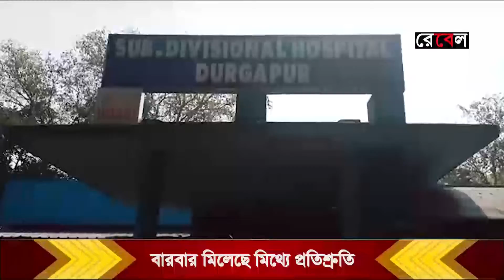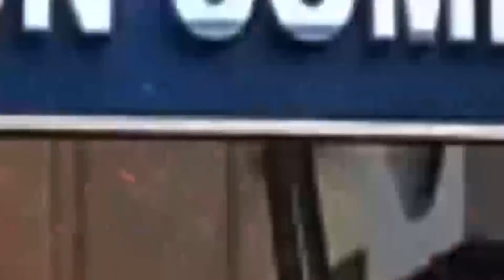দিনের বাছাই করা খবর দেখুন রেবেল News Express 23-02-2022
১. কলকাতা:-আবারও বৃষ্টির দেখা মিলছে রাজ্যে

ঠান্ডা কেটে গরমের শুরুতেই রাজ্যে বৃষ্টির ভ্রুকুটি। বর্ষাকাল তো রয়েইছে, শীত হোক বা বসন্ত, রাজ্যে বৃষ্টির দাপট লেগেই আছে। দু-এক দিন নিস্তার পাওয়ার পরেই আবারও বৃষ্টির দেখা মিলছে রাজ্যে। এরই মধ্যে উত্তরবঙ্গের কয়েকটি জেলায় বিক্ষিপ্তভাবে বৃষ্টি দেখা দিয়েছে। বৃহস্পতিবার থেকে দক্ষিণবঙ্গ সহ রাজ্যের বিভিন্ন জেলায় বৃ্ষ্টির পূর্বাভাস হাওয়া অফিসের।

২. দিল্লি :-কিছুটা অস্বস্তিতে কেন্দ্রিয় স্বাস্থ্যমন্ত্রক

করোনা নিয়ে গত কয়েকদিন ধরে চলা স্বস্তির মধ্যে এবার কিছুটা অস্বস্তি। গত কয়েকদিন ধরে কমতেই ছিল দেশের দৈনিক করোনা সংক্রমণ। এবার গত দিনের তুলনায় ভারতে সামান্য বাড়ল দৈনিক করোনা আক্রান্ত ও মৃত্যুর সংখ্যা। গত ২৪ ঘণ্টায় দেশে নতুন করে এই ভাইরাসে আক্রান্ত হয়েছেন ১৫ হাজার ১০২ জন। গত দিনে দৈনিক করোনা সংক্রমণ ১৫ হাজারের নিচে নেমে গিয়েছিল।

৩. ইংরেজবাজার:-ইংরেজবাজারে প্রচারের ঝড়

ইংরেজবাজার পৌরসভার ১৭ নং ওয়ার্ডের তৃণমূল প্রার্থী শুভময় বসুর সমর্থনে প্রচারে এসে ঝড় তুললেন রাজ্যসভার সাংসদ মৌসম বেনজির নূর। ব্যানার-ফেস্টুন এবং দলীয় ঝান্ডা নিয়ে মিছিলে অংশ নেন ওয়ার্ডের তৃণমূল কর্মী সমর্থকরা। সারা ওয়ার্ড পরিক্রমা করে নির্বাচনী প্রচার করা হয়

৪. দুর্গাপুর :-বারবার মিলেছে মিথ্যে প্রতিশ্রুতি

৪ মাস বেতন নেই, ৯ মাস জমা পড়েনি প্রভিডেন্ড ফান্ড এর টাকা,বরং বারবার মিলেছে মিথ্যে প্রতিশ্রুতি। এরই প্রতিবাদে বুধবার দুর্গাপুর মহকুমা হাসপাতালের অস্থায়ী কর্মীরা কাজ বন্ধ করার পাশাপাশি বেসরকারি এজেন্সিকে ব্ল্যাক লিস্টেড করে দেওয়ার দাবী জানিয়ে হাসপাতাল গেটের সামনে বসলেন।

৫. আসানসোল:-উদ্ধার নগদ প্রায় ২৩ লক্ষ টাকা

আসানসোল দুর্গাপুর পুলিশ কমিশনারেটের কুলটিট্রাফিক গার্ডের পক্ষ থেকে সালানপুর থানার অন্তর্গত দেন্দুয়া রেলগেটের সামনে গাড়ি চেকিংয়ের সময় একটি বিহারের নম্বরপ্লেট লাগানো বুলেরো গাড়ির ভেতর থেকে নগদ প্রায় ২৩ লক্ষ্য ৫০ হাজার টাকা উদ্ধারের ঘটনায় চাঞ্চল্য ছড়ায়।

৬. শান্তিনিকেতন:-বিক্ষোভে বিশ্বভারতীর পড়ুয়ারা

বিশ্বভারতীর পঠন-পাঠন স্বাভাবিক হলেও হোস্টেল না খোলায় অসুবিধায় পড়েছেন বিশ্বভারতীর পড়ুয়ারা। আজ সকালে শান্তিনিকেতনের সেন্ট্রাল অফিস বলাকা গেটে পড়ুয়ারা জমায়েত হয়ে কেন্দ্রীয় কার্যালয়ের পিছন দিয়ে কেন্দ্রীয় কার্যালয় ভেতরে ঢোকার চেষ্টা করে। নিরাপত্তারক্ষীদের কাছে তারা বাধা পেলে প্রথমে বসচা ও তারপর তাদেরকে সরিয়ে গেট খুলে কেন্দ্রীয় কার্যালয়ের ভেতরে প্রবেশ করে বিক্ষোভ দেখায় পড়ুয়ারা।

৭. ইংরেজবাজার:-ভোট প্রচারে বেরিয়ে টাকা বিলির অভিযোগ

ভোট প্রচারে বেরিয়ে টাকা বিলি করার অভিযোগ ইংরেজবাজার পৌরসভার ২৮ নম্বর ওয়ার্ডের বিজেপি প্রার্থী কৃষ্ণ মন্ডলের বিরুদ্ধে। সোশ্যাল মিডিয়ায় ভাইরাল ভিডিও। বিজেপি প্রার্থীর প্রার্থীপদ খারিজের আবেদন নিয়ে কমিশনে যাচ্ছে তৃণমূল।

৮. বাঁকুড়া:-ডাম্পারের ধাক্কায় মৃত ১ মহিলা ও শিশু

বালি ভর্তি ডাম্পারের ধাক্কায় টোটোর মধ্যে থাকা এক মহিলা ও এক শিশু মৃত্যুর ঘটনায় আজ সকালে ব্যাপক উত্তেজনা ছড়াল বাঁকুড়ার ওন্দা থানার মিত্তিরবাঁধ এলাকায়। দুর্ঘটনার পরই ডাম্পার চালক ও খালাসি এলাকা ছেড়ে পালিয়ে যায়।

৯. বর্ধমান:- শুরু হল বার্ষিক ক্রীড়া প্রতিযোগিতা

করোনার সময় দীর্ঘদিন শিক্ষা প্রতিষ্ঠান বন্ধ থাকায় শিক্ষা প্রতিষ্ঠানের বিভিন্ন খেলাধুলার প্রতিযোগিতাও হয়নি। অবশেষে বর্ধমানের ঐতিহ্যবাহী কলেজ বর্ধমান মহারাজাধিরাজ উদয়চাঁদ মহিলা কলেজের বার্ষিক ক্রীড়া প্রতিযোগিতা শুরু হল। এদিন মশাল জ্বালিয়ে ক্রীড়া প্রতিযোগিতার সূচনা করেন কলেজের অধ্যক্ষ।

১০. কাঁথি:-উতপ্ত কাঁথির ১৩ নম্বর ওয়ার্ড

স্লোগান পালটা স্লোগানে উতপ্ত কাঁথির ১৩ নম্বর ওয়ার্ড। রাজ্যের মৎস্যমন্ত্রীর ছেলে সুপ্রকাশ গিরি। তার সমর্থনে আজ রাজ্য তৃণমূল নেতা সুব্রত বক্সির সভার আয়োজন করা হয়। পাশাপাশি  সকাল থেকে ১৩ নম্বর ওয়ার্ডে প্রচার করেন রাজ্যের বিরোধী দলনেতা শুভেন্দু অধিকারী। পুরভোটের আগেই দুই রাজনৈতিক দলের স্লোগানে সরগরম এলাকা।

১১. জলপাইগুড়ি:-তিন ঘন্টার অপারেশনের পর জঙ্গলে ফিরল হাতির দল

বুধবার সাত সকালে খবর  আসে রেতির জঙ্গল থেকে মোড়াঘাট জঙ্গলে যাবার পথে বানারহাট বাগানে আটকে রয়েছে ১০ থেকে ১৫ টি হাতির একটি দল। হাতির দলটিকে দেখতে পান চা বাগানের শ্রমিকরা। দেখামাত্রই খবর দেওয়া হয় বিন্নাগুরি ওয়াইল্ডলাইফ স্কোয়াডে। তিন ঘন্টার রুদ্ধশ্বাস অপারেশনের পর শেষমেষ তিনটি চা বাগান পার করে জঙ্গলে ফেরানো হল হাতির দলকে।